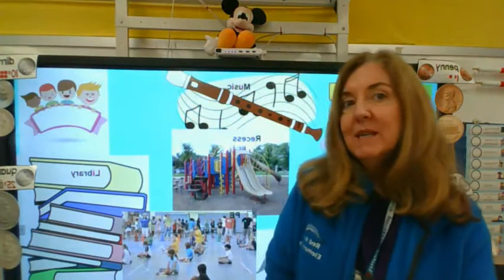Red Mill Kindergarten 2022